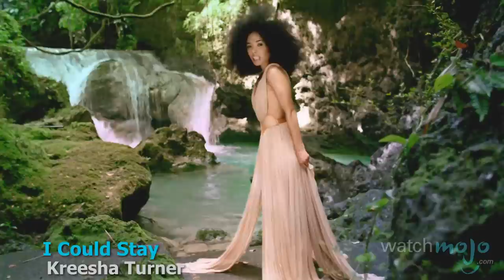Kreesha Turner On Fashion, Style and Kinky Hair